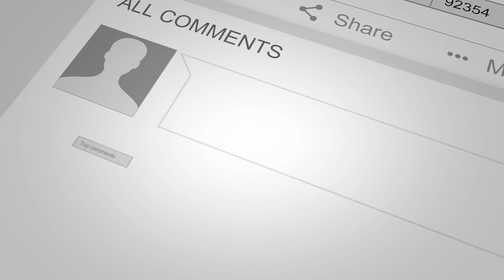El Espíritu Santo Sana El Asma || Testimonio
Sabias, que la FE viene por el oir la palabra de Dios y los testimonio provoca que la FE en muchos aumente, entonces comparte este poderoso testimonio.

Si has recibido un milagro, sanidad a través de nuestra programación por favor escribe o llama para testificar a